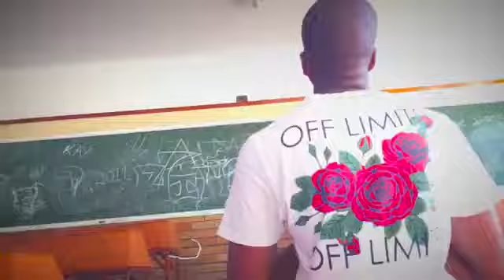📺African Mamie - Neo-Nation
@JaHub TV